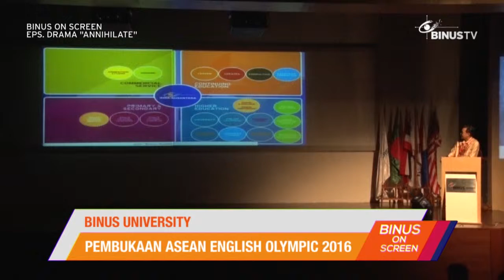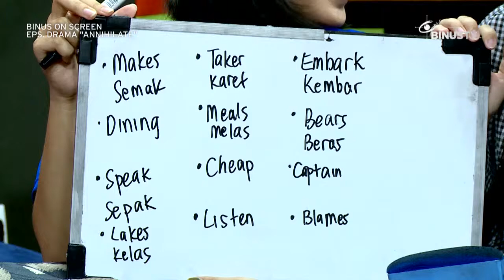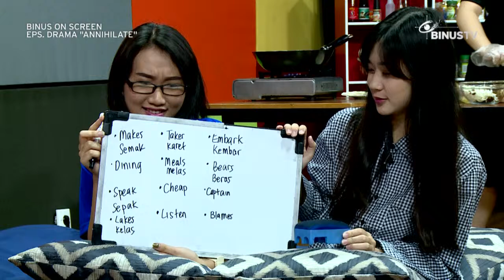BINUS ON SCREEN - Drama HIMSI "Annihilate"